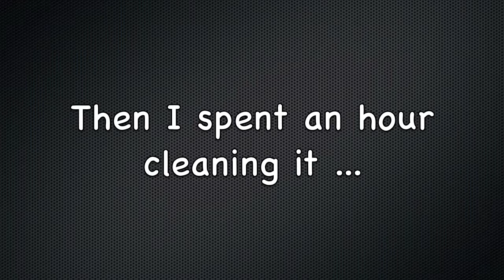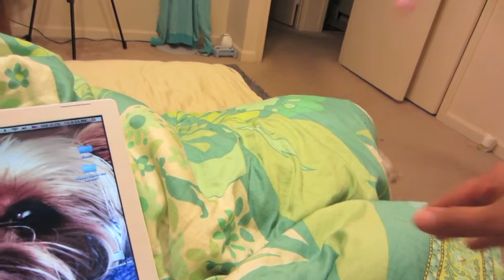Daily Vlog: Oatmeal Fiasco (1-9-2015)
OPEN ME!

MyFitnessPal: HP921